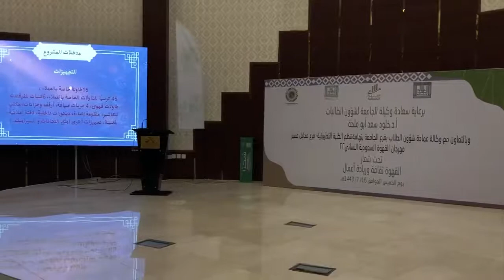مهرجان القهوة السعودية النسائي ٢٢ - القهوة ثقافة وريادة أعمال KKU